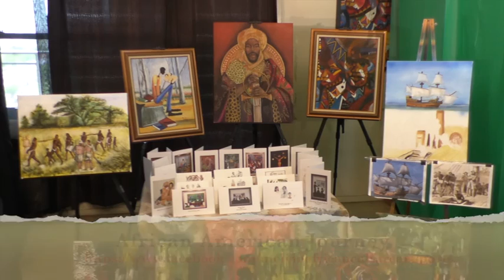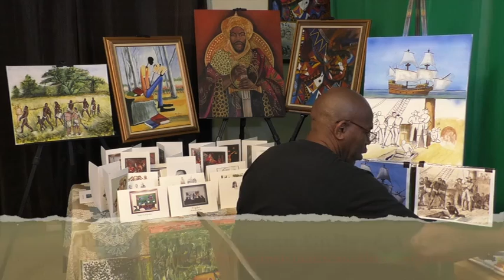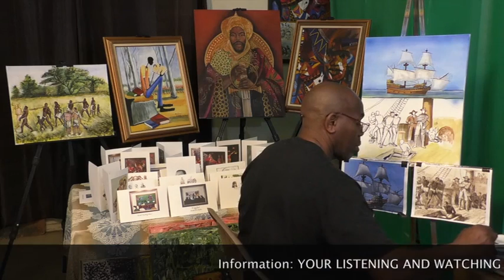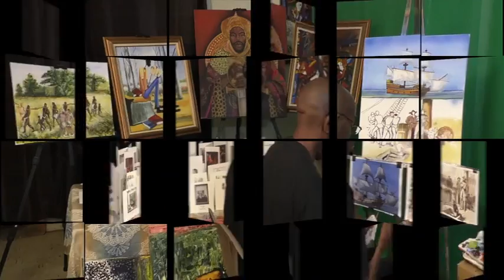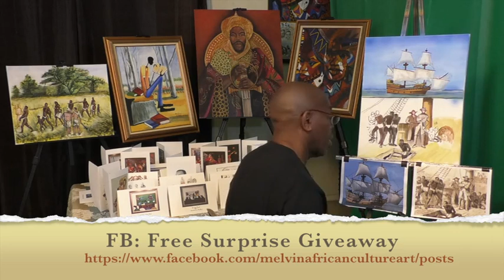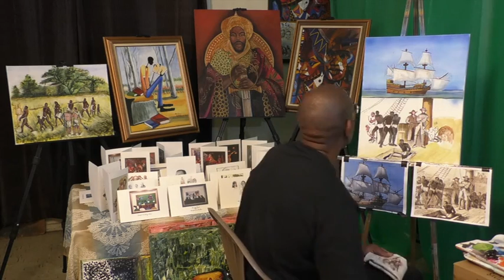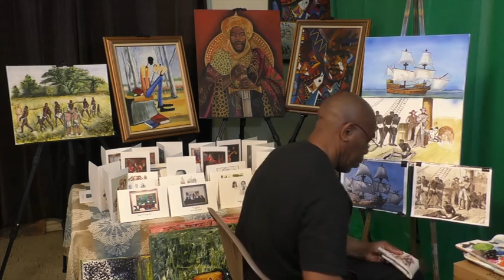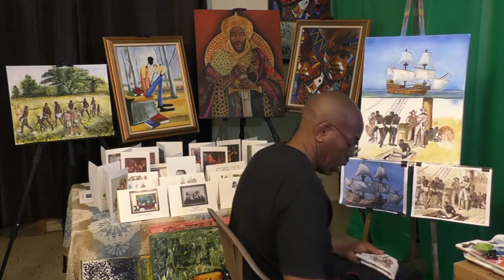Full video FB surprise giveaway and toys